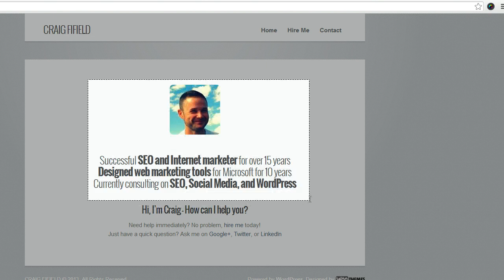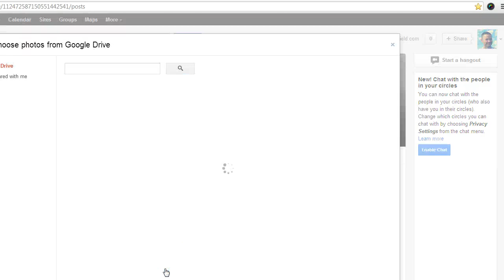How to share a screenshot to Google+ quickly!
This is a quick tutorial for my G+ friends on how I annotate screenshots as quickly as possible and share them to Google+

My goals with the above process are:

1) Speed and simplicity - I won't bother if it isn't quick and easy. Neither will you, or your employees.

2) No locally saved files - I rarely have use for a local version of a screengrab that a remote version doesn't provide. I go local as needed. Using the same files that I'm sharing also ensures I don't miss problems.

3) Direct URLs for sharing - If I'm bothering to take a screenshot, I want to be able to easily share it elsewhere. This method provides two solutions here 1) Google docs URL 2) Awesome Screenshots URL